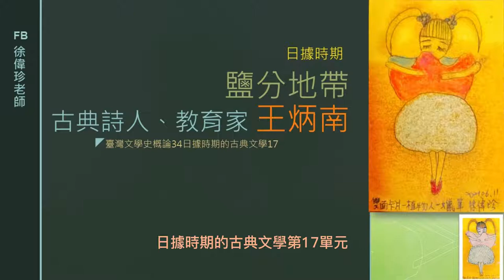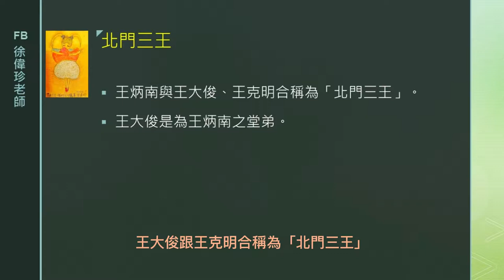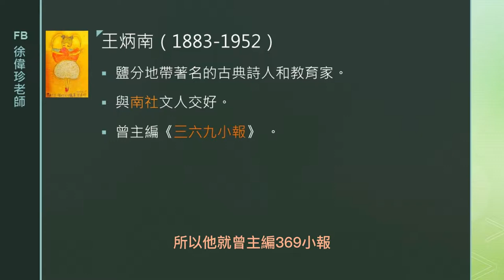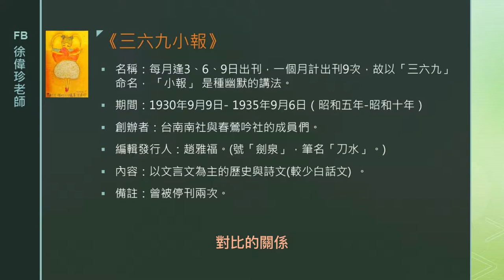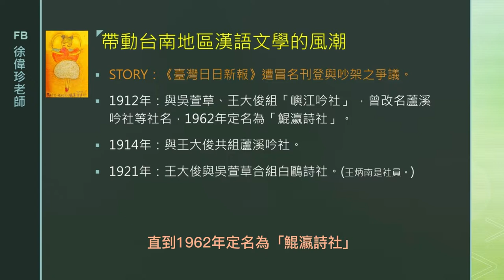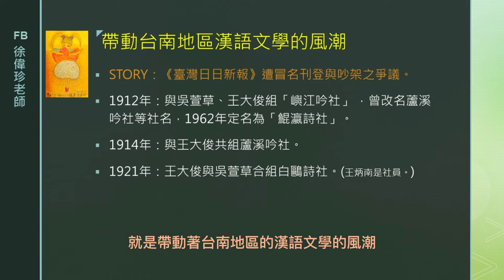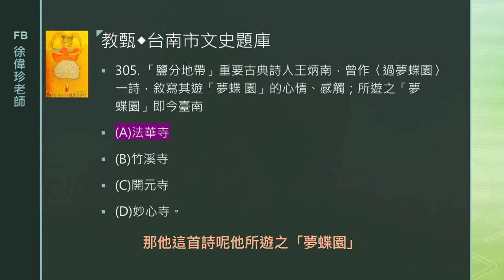臺灣文學史概論34日據時期的古典文學17日據時期鹽分地帶古典詩人教育家王炳南(北門三王 南社 369小報 北嶼釣客吟草 唐代山水田園詩派 王維、孟浩然、 張志和 臺灣日日新報文人吵架八卦 教甄題庫)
台灣文學史概論投影片-徐偉珍老師
EP1-EP32
《台灣文學史概論》第一集
試讀版索取
podcast免費廣播-打不死的阿強
大家有空多做一下善事~
2021台灣公益團體捐款、庇護工廠、愛心義賣(不定期更新中)